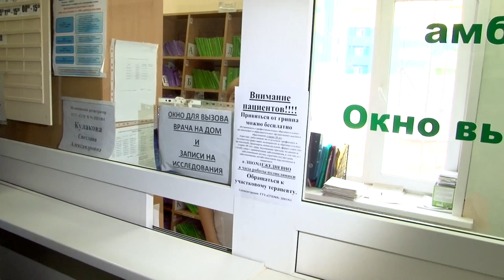Новый дом в Елшанке. Мнение Вячеслава Володина